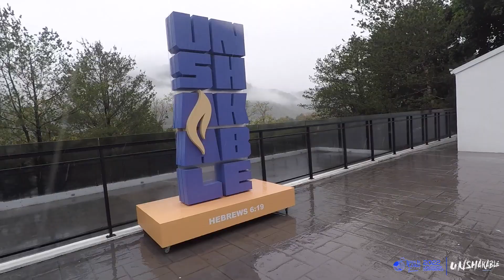Parade I Unshakable Camp